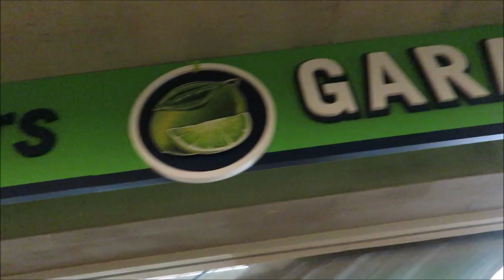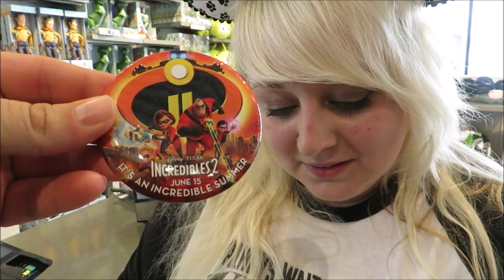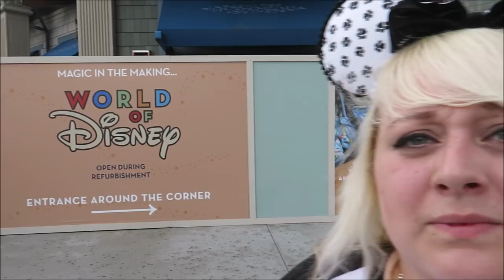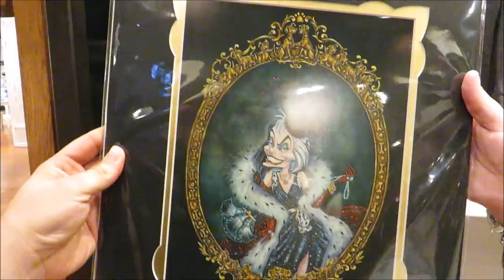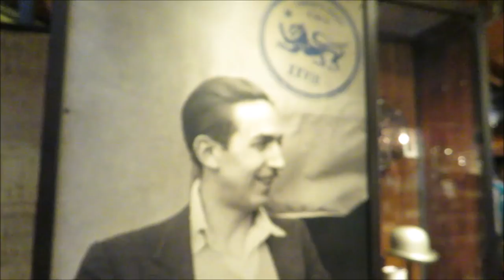Shopping at Disney Springs | June 2018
today we took a trip to Disney Springs to check out the construction at World of Disney, look at some nifty merch and enjoy the sunshine!

PagingMrMorrow